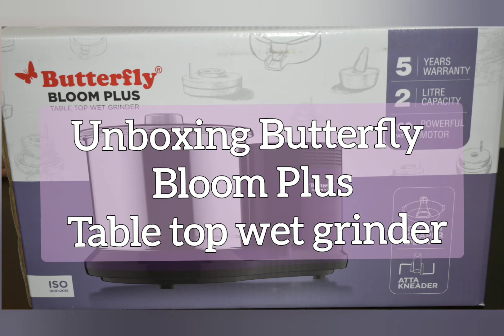Unboxing BUTTERFLY BLOOM PLUS table top wet grinder (2 litres)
Hello everyone
In this video we have done the unboxing of recently launched Butterfly bloom plus table top wet grinder (2 litres).